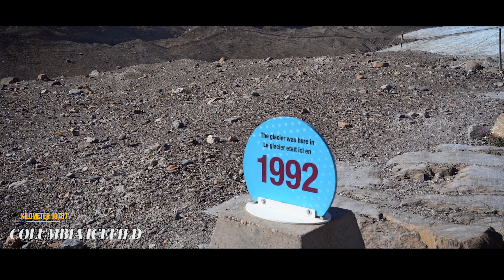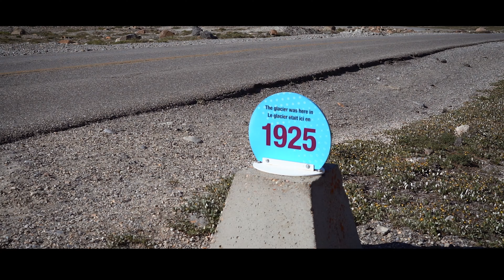6 Monate Roadtrip USA und Kanada | Folge 5 | Calgary Stampede, Banff, Yoho, Icefield Parkway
Folge 5 unserer Reise führt zu den spektakulärsten Orten in Alberta, Kanada. Wir haben uns die Parade des berühmten Cowboy Festivals Stampede in Calgary angesehen und tolle Tage in der Stadt verbracht. Im Anschluss ging es in die atemberaubende Natur der Rocky Mountains. Kananaskis Country sollte auf keiner Reise durch die berühmten Nationalparks Banff, Yoho und Jasper fehlen. Lass dich von der unglaublichen Landschaft verzaubern und folge unserem Abenteuer :)